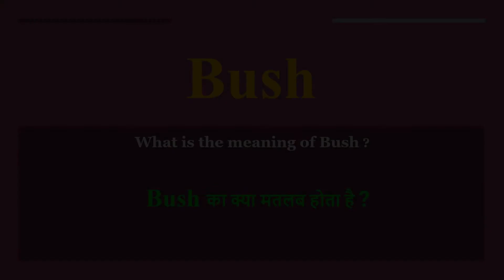Bush meaning in Hindi | Bush ka kya matlab hota hai | daily use English words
इस वीडियो में आप Bush  का हिंदी में मतलब समझेंगे और साथ में Bush   का pronunciation भी सीखेंगें यानि की आप Bush  के अर्थ के साथ साथ ये भी सीखेंगें की Bush  को कैसे बोले या Bush  को बोलने का सही तरीका क्या है

Let’s learn Hindi Meaning of Bush

Bush  meaning in english

Bush  Meaning in Hindi हिंदी में मतलब

Hindi Translation of Bush

Bush  Meaning in Hindi Bush  का मतलब हिंदी में

Bush  Meaning in Hindi, Definition of Bush  in Hindi

Bush  Meaning Hindi Matlab Kya Hai Translate

Bush  का हिंदी क्या होता है

Bush  meaning in Hindi and English Bush  का अर्थ हिंदी एवं अंग्रेजी में Bush  definition in Hindi and English, Bush  की परिभाषा हिंदी एवं अंग्रेजी में, Bush  का मतलब, Bush  माने क्या, Bush  mane kya, Bush   ka matlab This video is showing answer of Bush   What is meaning of Bush  in Hindi? इस video पर प्रश्न  Bush  का मतलब हिंदी में क्या होता है? का उत्तर दिया गया है|, This video is showing answer of Bush  What is meaning of Bush  in English  इस पेज पर प्रश्न  Bush  का मतलब अंग्रेजी में क्या होता है का उत्तर दिया गया है

pronunciation of Bush
English pronunciation of Bush
how to pronounce Bush